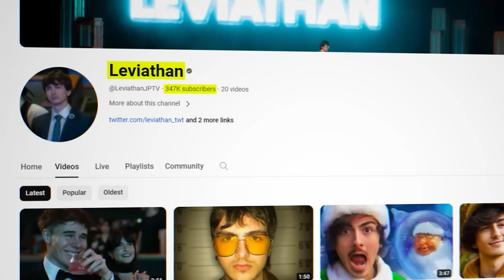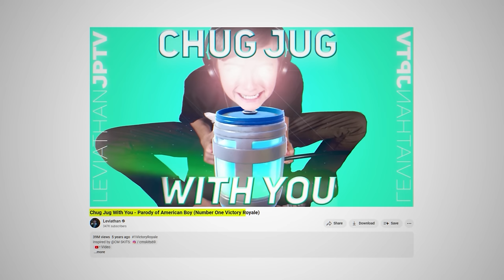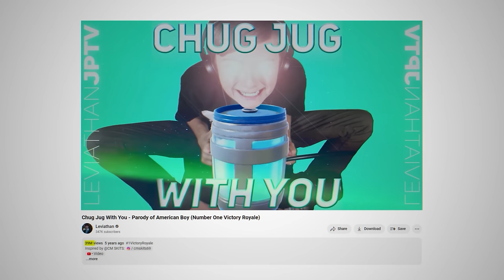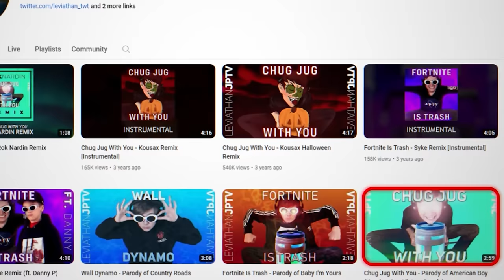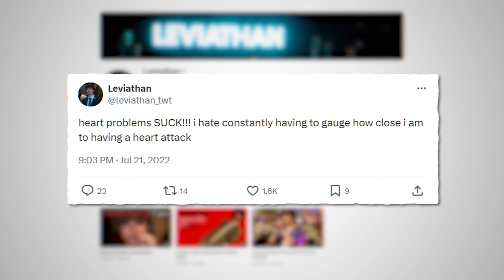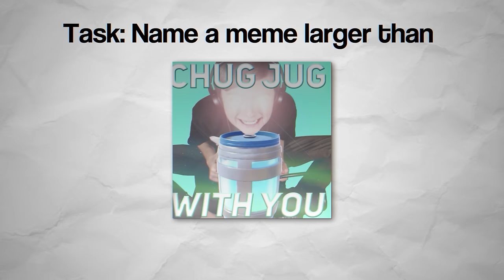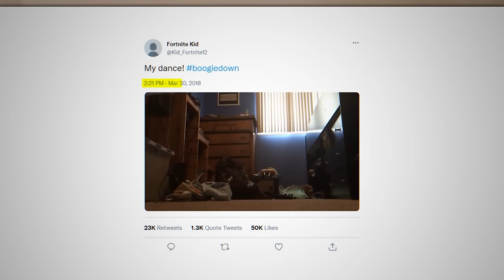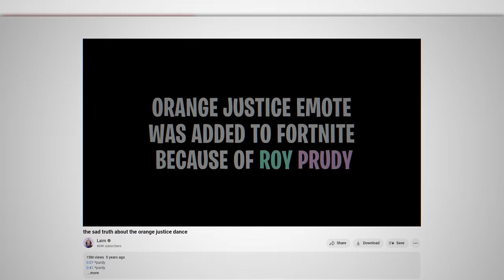What Happened to Fortnite’s Biggest Memes?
Use code Aced in the item shop!
Go check out my map TILE WARS with the code here: 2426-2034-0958 or in creative go to the search tab and look up "Tile Wars"

Time Stamps:
0:00 - Intro
0:14 - Chug Jug With You
5:18 - The Orange Shirt Kid
9:30 - $19 Fortnite Card
14:20 - Outro

 IGNORE THESE TAGS:
Fortnite's biggest memes, What happened to the orange shirt kid, What happened to the chug jug with you creator, what happened to leviathan, What happened to mrblocku, what happened to the $19 fortnite card meme.